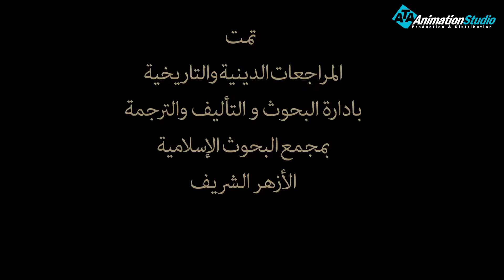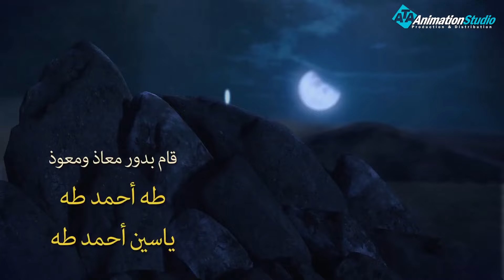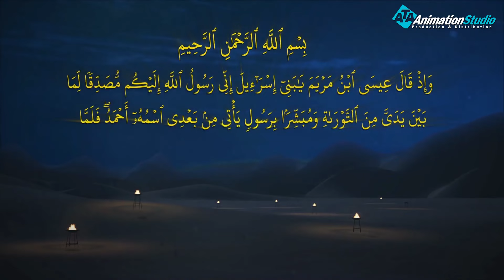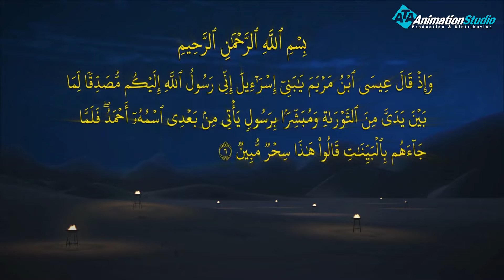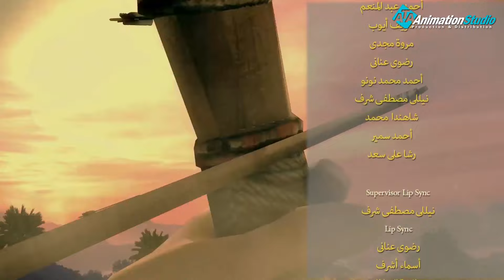مسلسل حبيب الله - الحلقة 4 الجزء 1 | Habib Allah Series Part 1 EPS 4